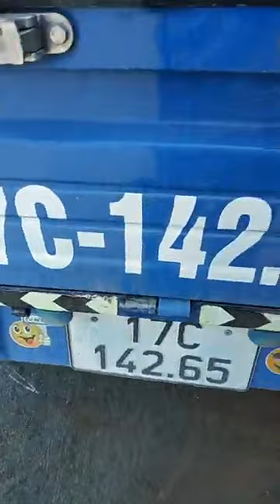Tiếp tục 02 giàn cày 04 chảo ngày mới gửi xe đi Hà Tĩnh và Quảng Trị mùa covid .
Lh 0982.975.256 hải